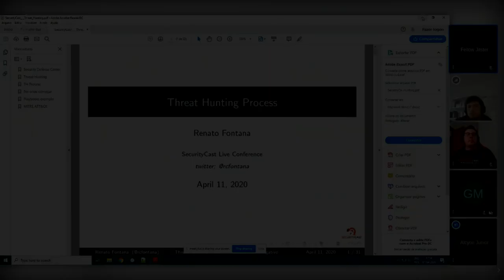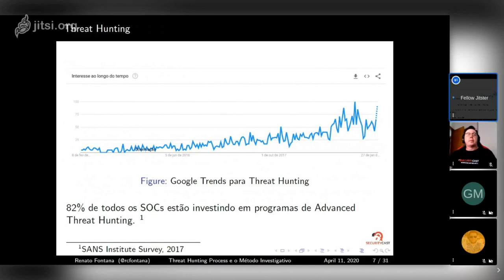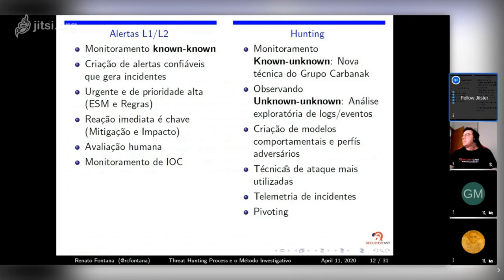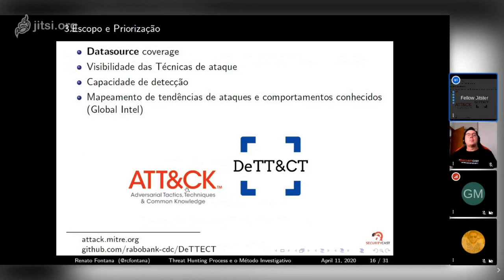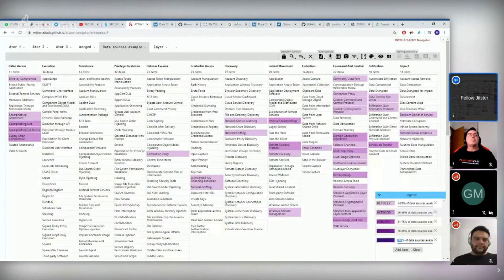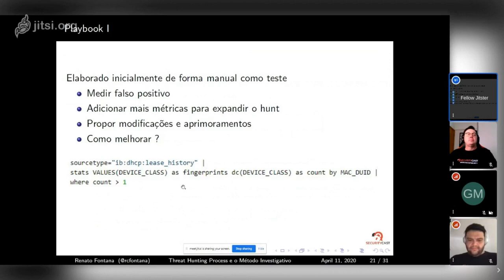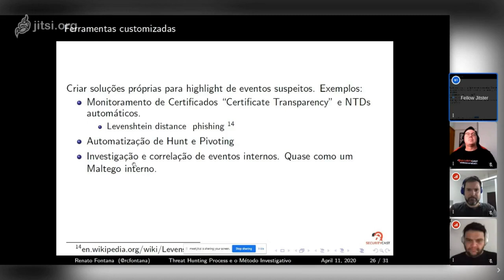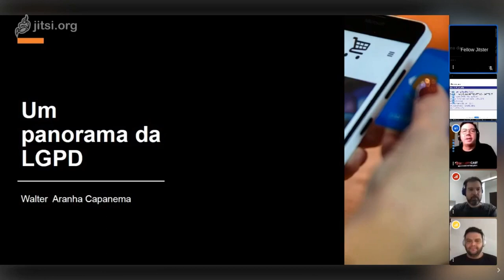Threat Hunting Process e o Método Investigativo - Renato Fontana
Threat Hunting Process e o Método Investigativo
Renato Fontana